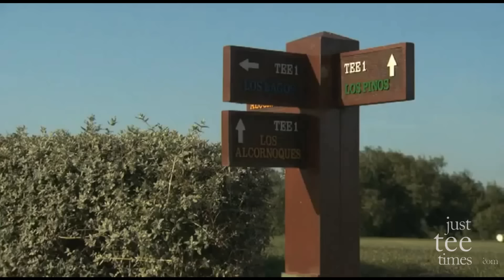Costa Del Sol Golf - Almenara Golf Course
Almenara is one of the most thrilling courses on the Costa del Sol, with three sets of 9 holes that can be played in various combinations.